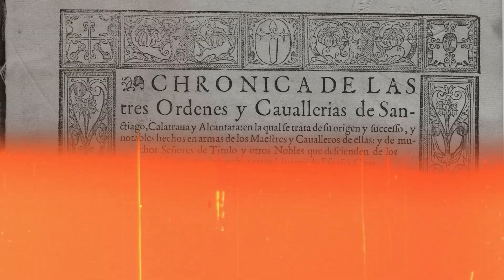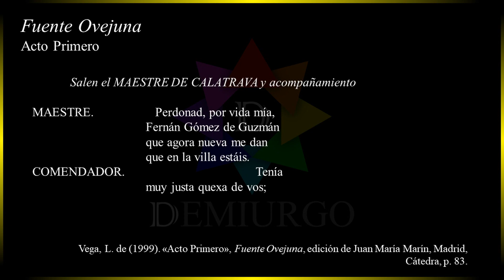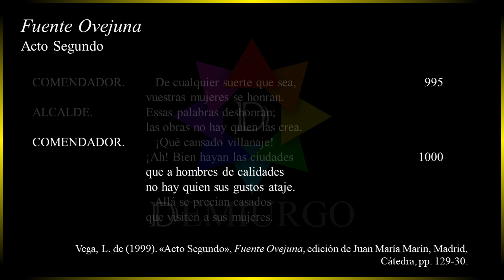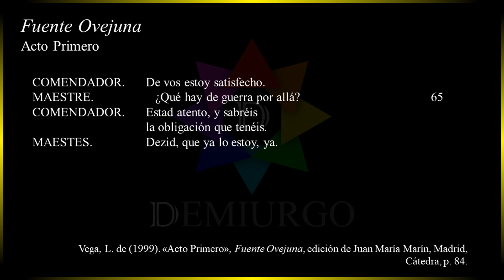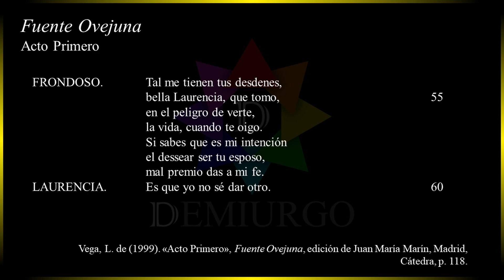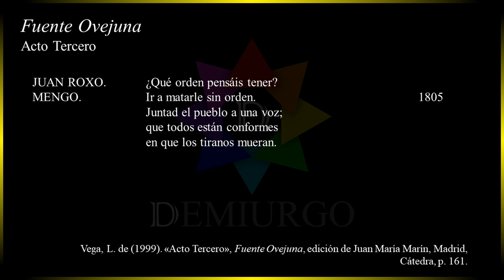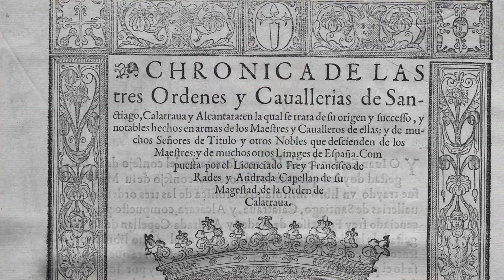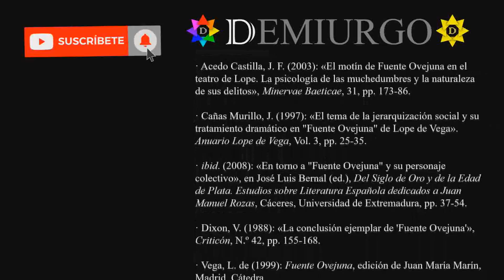«Fuente Ovejuna», de Lope de Vega | ANÁLISIS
«Fuente Ovejuna», de Lope de Vega, es una obra maestra del teatro español y un pilar fundamental de la literatura española. Este análisis en video profundiza en la rica trama de solidaridad y justicia social que caracteriza la obra, destacando cómo los habitantes de Fuente Ovejuna se unen contra la opresión del comendador.

DEMIURGO es un espacio dedicado al análisis de obras literarias en lengua española. Buscamos acoger el legado de nuestros autores, tanto de España como del resto de países de habla hispana del mundo.

CAPÍTULOS:
00:00 Introducción
00:51 La rebelión de Fuente Obejuna
02:31 El inicio de «Fuente Ovejuna»
04:45 Las dos intrigas en «Fuente Ovejuna»
05:51 Los temas de «Fuente Ovejuna»
07:57 Los personajes y tipos de «Fuente Ovejuna»
09:53 El discurso de Laurencia
11:34 El personaje colectivo en «Fuente Ovejuna»
12:50 «Fuente Ovejuna» en la Unión Soviética
13:39 Desenlace de «Fuente Ovejuna»
15:54 Créditos

Bibliografía:
· Acedo Castilla, J. F. (2003): «El motín de Fuente Ovejuna en el teatro de Lope. La psicología de las muchedumbres y la naturaleza de sus delitos», Minervae Baeticae, 31, pp. 173-86.

· Cañas Murillo, J. (1997): «El tema de la jerarquización social y su tratamiento dramático en "Fuente Ovejuna" de Lope de Vega». Anuario Lope de Vega, Vol. 3, pp. 25-35.

· ibid. (2008): «En torno a "Fuente Ovejuna" y su personaje colectivo», en José Luis Bernal (ed.), Del Siglo de Oro y de la Edad de Plata. Estudios sobre Literatura Española dedicados a Juan Manuel Rozas, Cáceres, Universidad de Extremadura, pp. 37-54.

· Dixon, V. (1988): «La conclusión ejemplar de 'Fuente Ovejuna'», Criticón, N.º 42, pp. 155-168.

· Vega, L. de (1999): Fuente Ovejuna, edición de Juan María Marín, Madrid, Cátedra.

Vídeo:
· EXCMO. Ayuntamiento de Fuente Obejuna – OBRA TEATRO “FUENTEOVEJUNA” 2022